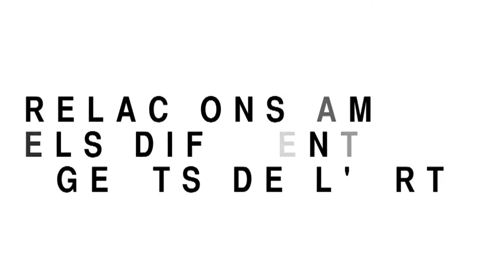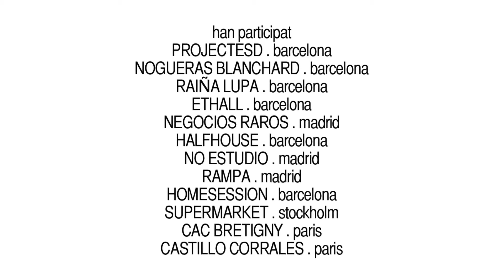RELACIONS AMB ELS DIFERENTS AGENTS DE L'ART